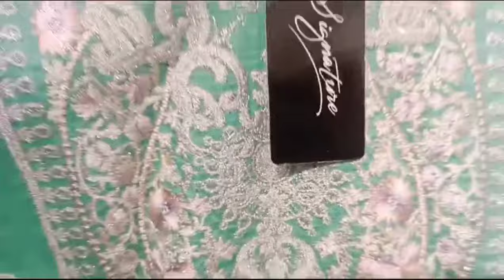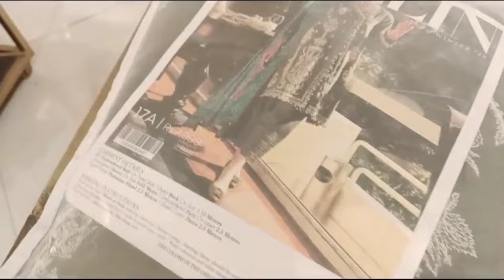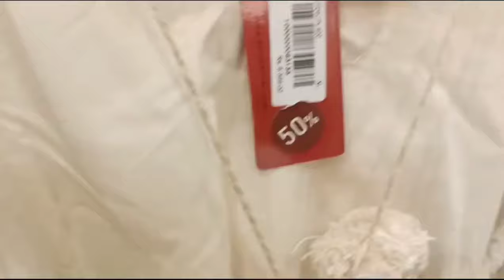sana safinaz winter collection ||flat up to 60 %off ||winter collection 2024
Mom's Kitchen 715